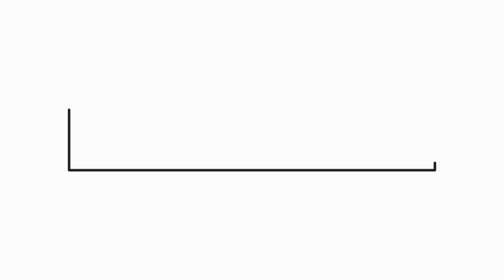Universal Wrench Key🛠 |How to make a chain key at home from scraps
Mr Key Creativity